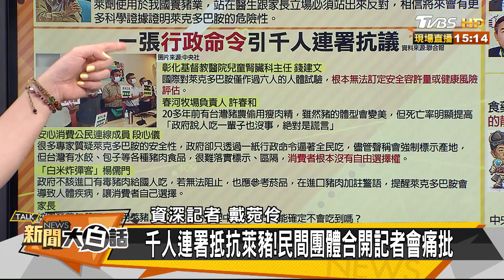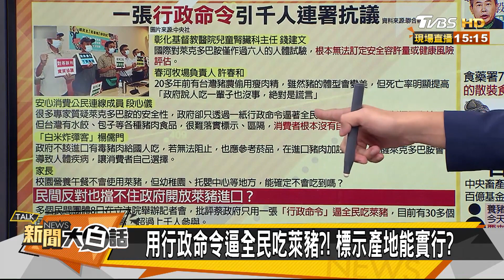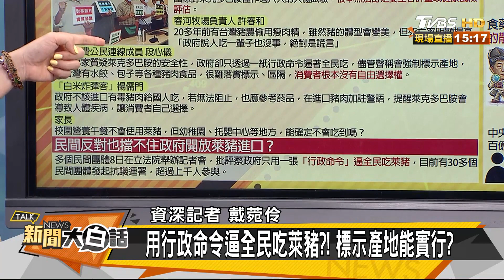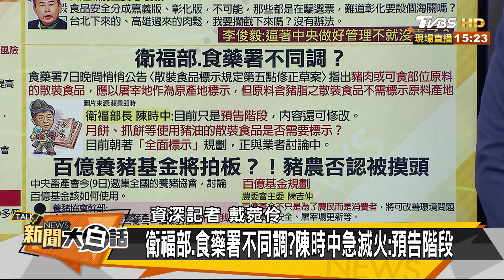吃美豬"健康"無虞？ 牧場主喊"絕對騙人的" 新聞大白話 20200909